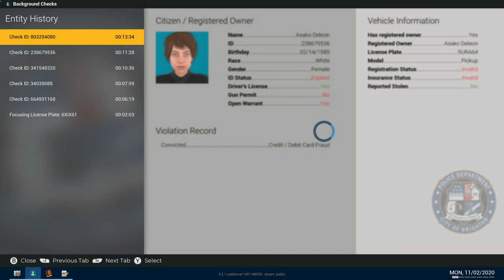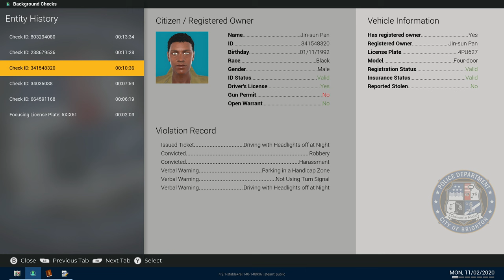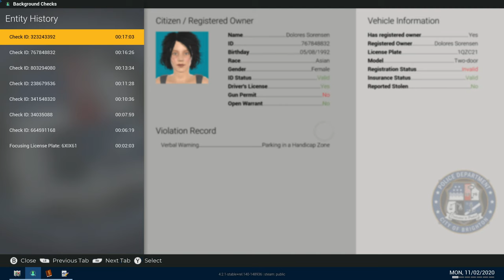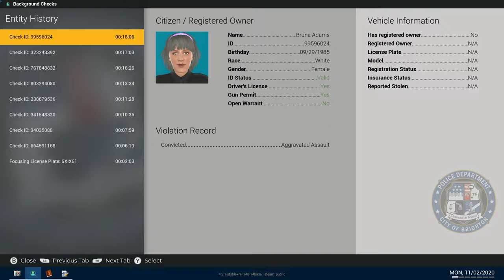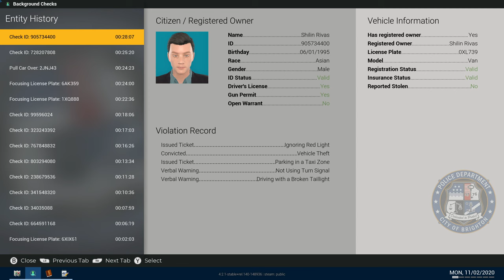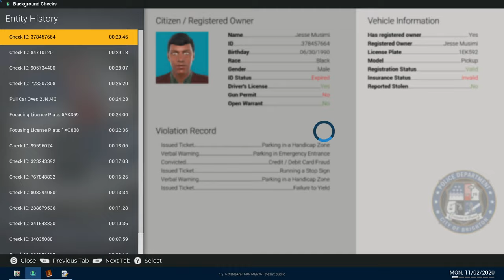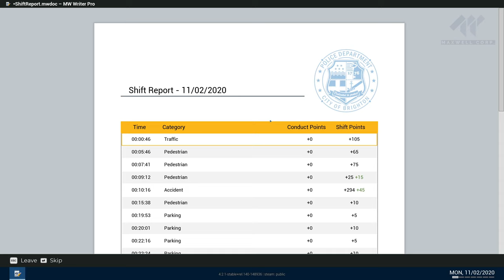Police Simulator: Patrol Officers | Episode 36 | First Person Patrol + We Talk To Christian!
In this episode we're continuing on the stable build of update 4.2.1 better known as the Keys-to-the-city update for Police Simulator: Patrol Officers that was released to the public a few weeks ago.